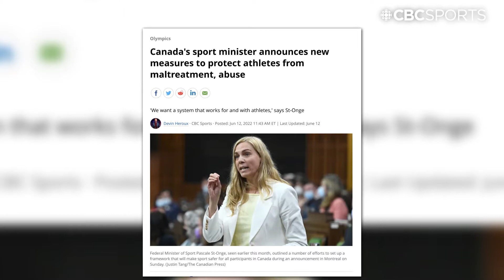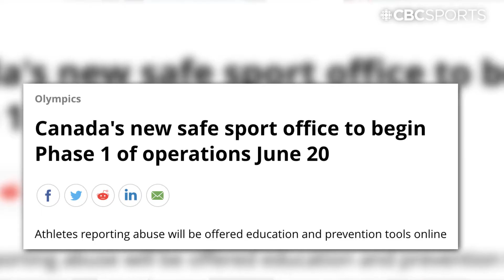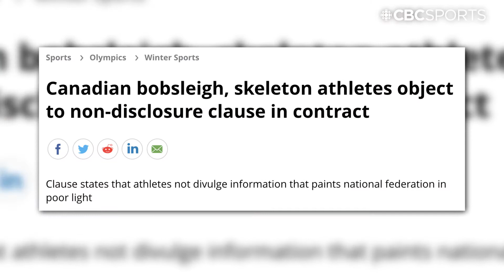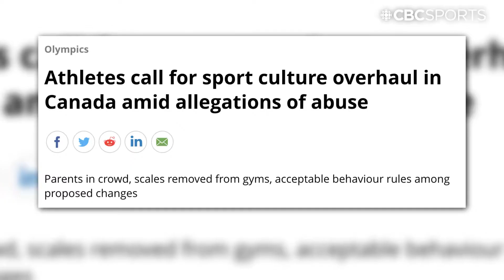Canadian sport minister discusses new safe sport measures | CBC Sports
CBC's Devin Heroux speaks with Canada's Sport Minister, Pascale St-Onge,  about new safe sport measures introduced to combat what she calls a crisis in the country.